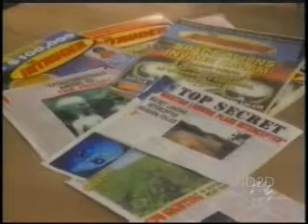Jack and Jennifer at Enid's House 9/15/06